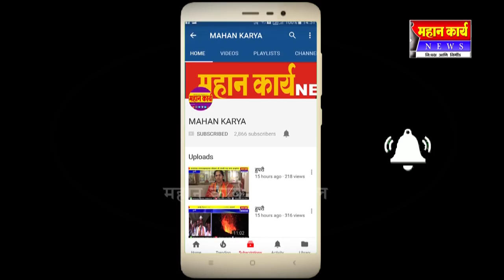खा.प्रकाश हुक्केरी आणि आ.गणेश हुक्केरी यांनी दुर्लक्ष केल्यामुळेच भाजप मध्ये प्रवेश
खा.प्रकाश हुक्केरी यांचे मुख्याधिकारी देण्याकरीता प्रयत्न झाले नाहीत. खा.प्रकाश हुक्केरी आणि आ.गणेश हुक्केरी यांनी दुर्लक्ष केल्यामुळेच आम्ही नगरसेवकांसह केला भाजप मध्ये प्रवेश - बसवराज गुडकल्ले